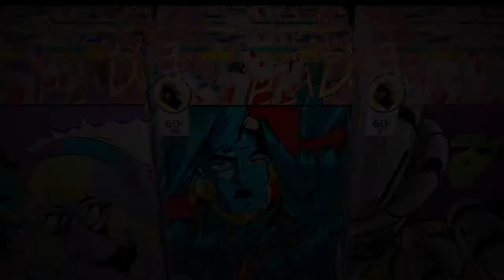Zombilerin Babası Geldi Laaan! (Dying Light Bölüm 2)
Merhaba arkadaşlar bu videoda zombilerin babasına kafa tuttuk yendik mi? yoksa yenildikmi? izleyin güzel bir video oldu açıkçası yani dying light serisine yakışan bir bölüm oldu bence.